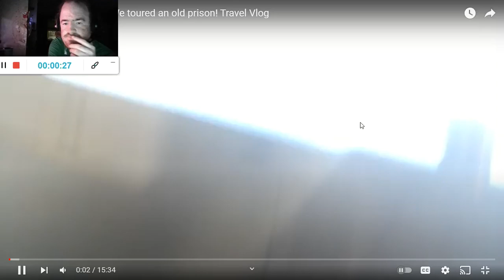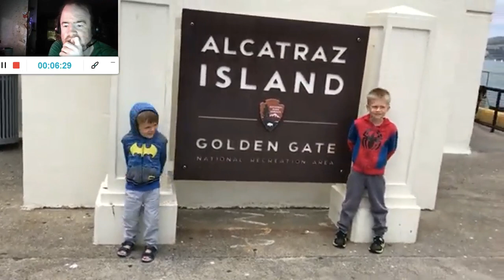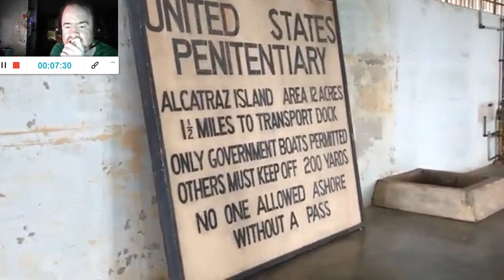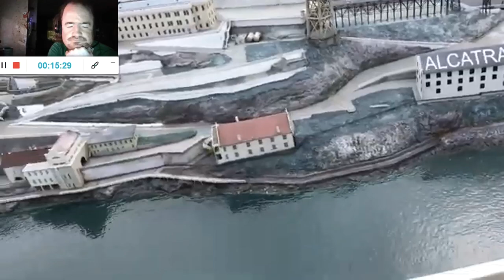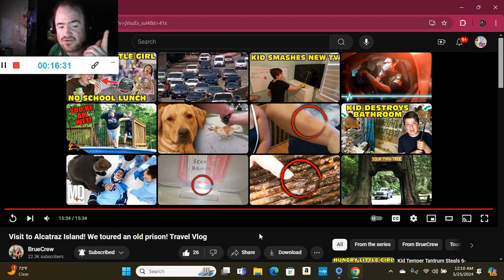Visit to Alcatraz Island! We toured an old prison! Travel Vlog (Reaction; #406)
Another Reaction;

Shoutout to @BrueCrew

Drop A Like for more @BrueCrew Reactions;